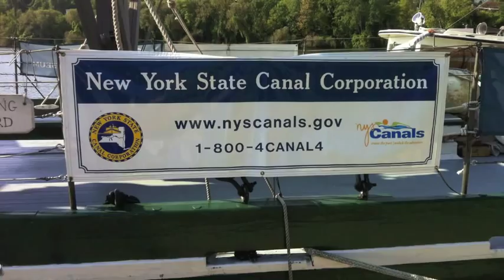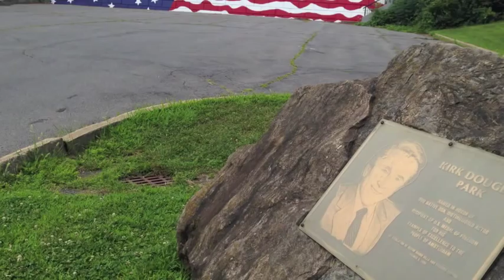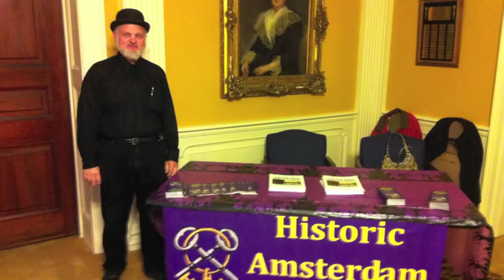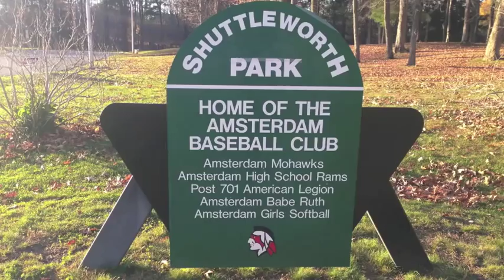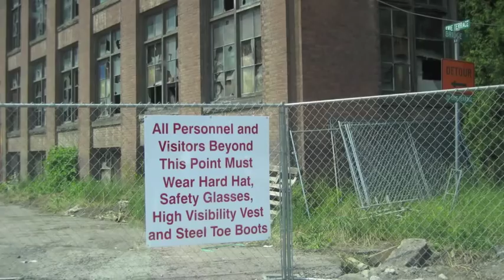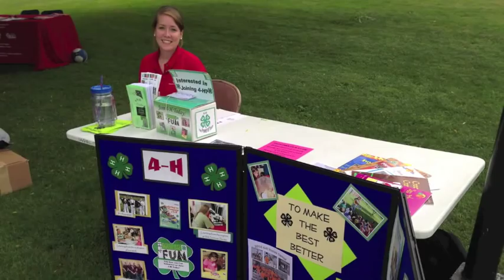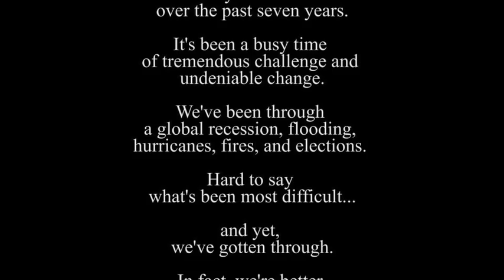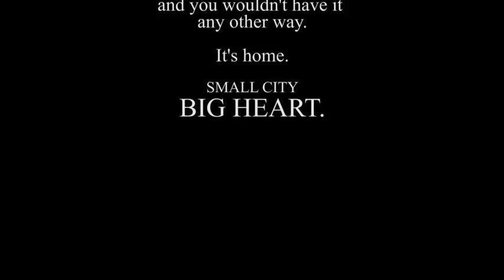Amsterdam NY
I made this movie about my experience over the past seven years in the community I call home, the City of Amsterdam, NY. I took these photos on my iPhone. They show the many, many people that are helping to make our hometown the best that it can be.

So many positive things have happened and we have plenty more planned for the future.

Amsterdam
small city. big heart.